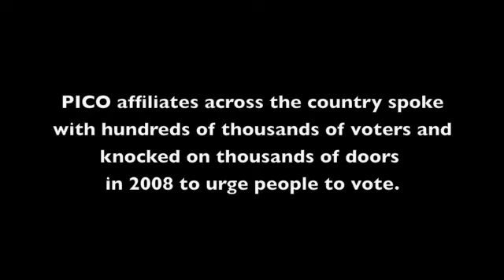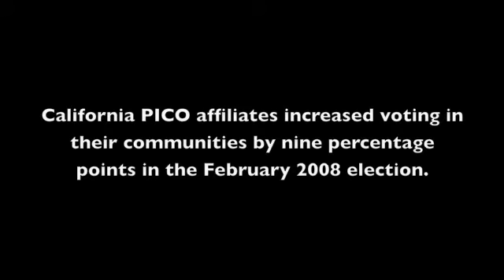California PICO affiliates get-out-the-vote 2008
PICO affiliates across the country spoke with hundreds of thousands of voters and knocked on thousands of doors in 2008 to urge people to vote. Many of the voters targeted were low-propensity voters living in communities with low-voter turnout. An independent evaluation found that California PICO affiliates increased voting by 9 percentage points in the communities they canvassed.